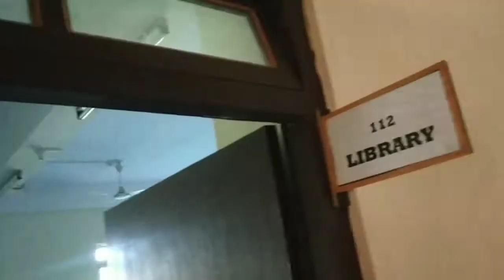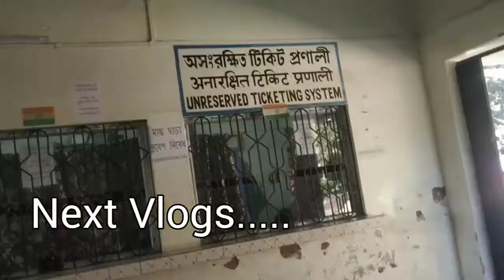I'M COMING TO TAKE MY MARKSHEET.!! KANCHANPUR COLLEGE!! VLOGS-39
01 Nov 20